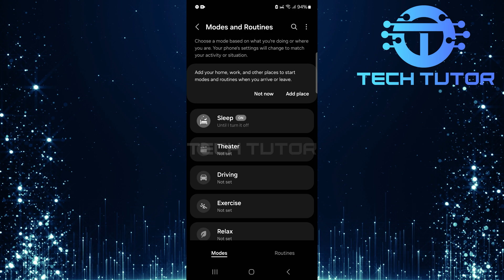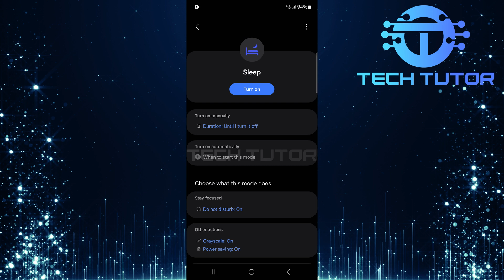How To Turn Off Sleep Mode On Samsung Phone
In this short tutorial, you will learn how to turn off sleep mode on your Samsung phone. Sleep mode can sometimes change your screen settings unexpectedly. You might find that your screen turns gray or switches to power-saving mode. This can make it hard to see and use your phone properly. When sleep mode is activated, it may also affect other features like sound and volume. You could notice that the volume is lower than usual or that the colors on your screen look different. The eye comfort shield might be enabled too, making everything look less vibrant. Don't worry! Turning off sleep mode is easy, and we will help get your phone back to normal.